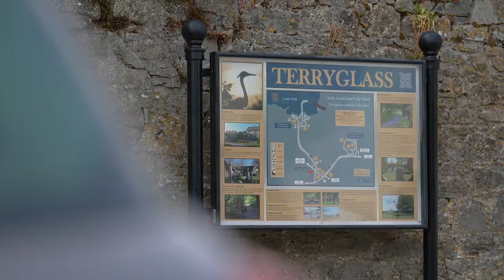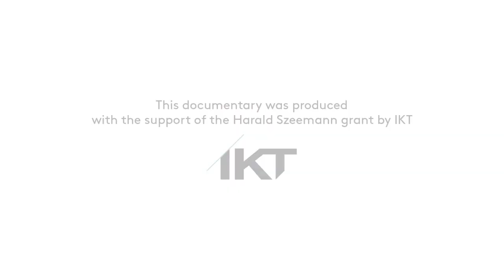IKT conference 2021: Interconnectivity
Ormston House is delighted to present the River Residencies curated by Caimin Walsh and Mary Conlon at the forthcoming IKT conference. Mary Conlon was awarded a Harald Szeemann grant to produce a documentary film by Shane Serrano at Crude Media, with an original soundtrack composed by Limerick-based artist, Mankyy, as they travelled along the River Shannon from Limerick to Cavan.

In this short film, artists, Vicky Isley and Paul Smith (who work collaboratively as boredomresearch), and Nathan O’Donnell share their experiences of the residency programme at the Shannon Pot and at Lough Derg respectively. The curators respond to the conference theme of interconnectivity, from the perspectives of strategic partnership, geographical location, and community participation. The River Residencies are co-funded by the Arts Council’s An Invitation to Collaboration scheme, led by Limerick Culture & Arts Office in partnership with the Arts Offices in Cavan, Clare and Tipperary.

About IKT

IKT is the International Association of Curators of Contemporary Art. It is a membership-based organisation that brings together curators from across the world to meet, share knowledge, exchange ideas and broaden professional networks. IKT represents the professional interests of contemporary curators worldwide. IKT has over 500 members including curators and artistic directors of non-profit exhibition spaces and museums, as well as freelance curators of contemporary art.